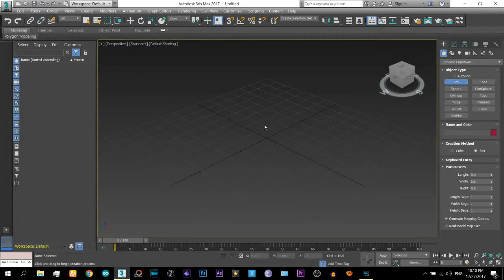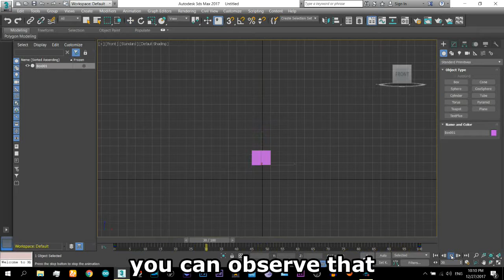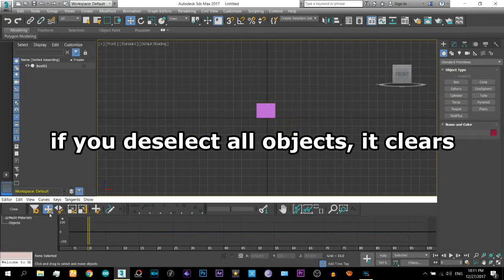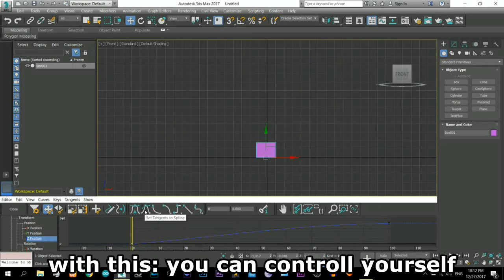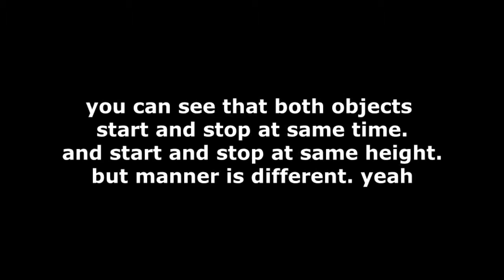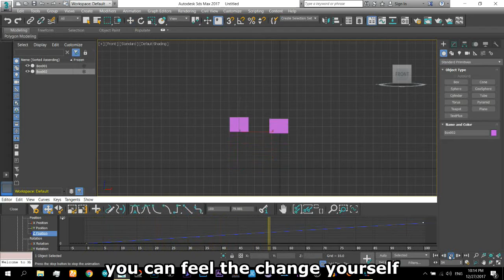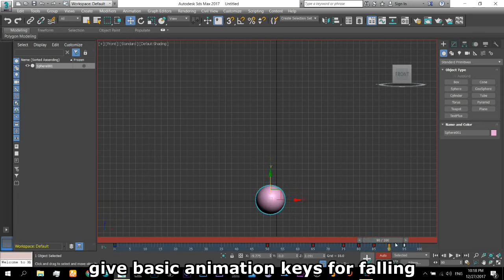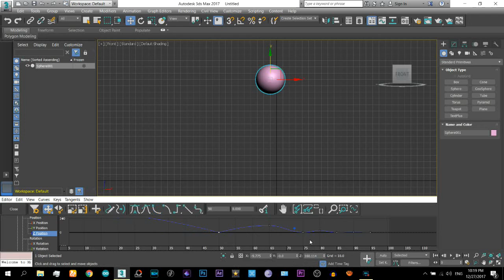3ds Max | Animation With Curves/Graphs Tutorial | Realistic Looking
So in this tutorials you will learn using the curves in 3ds max, and give animation to objects using the curves. And hence the animation will be realistic when you work with the curves.